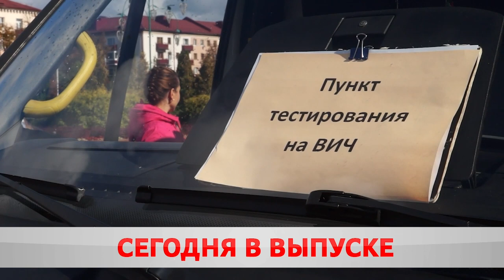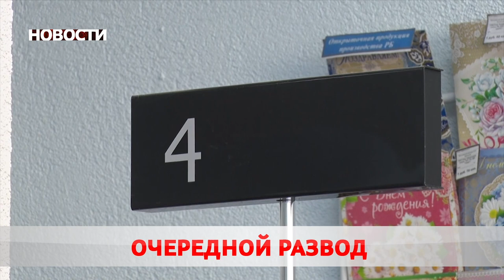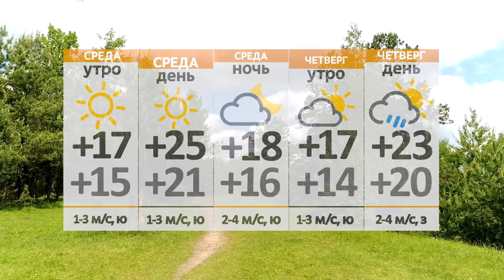Новости 26 07 22